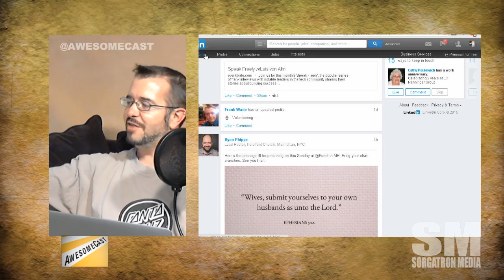What do I do with LinkedIn?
What do I do with LinkedIn?  @sorgatron and @chilla discuss how to get the most out of the service.